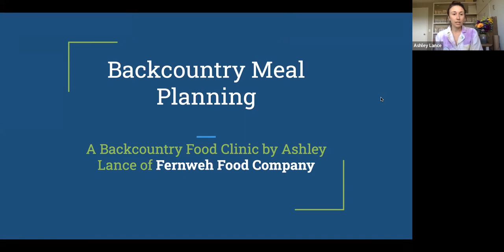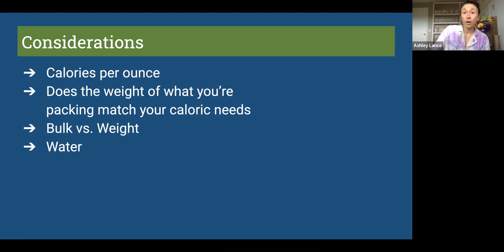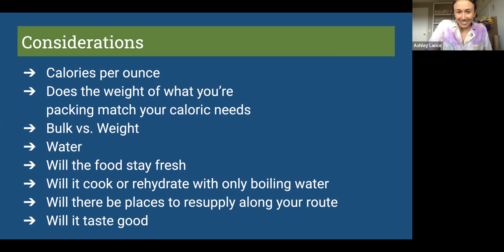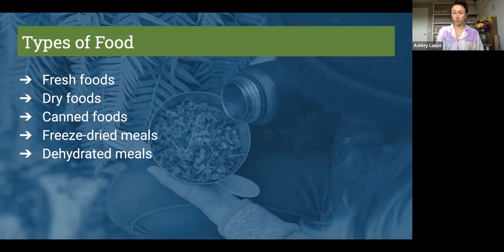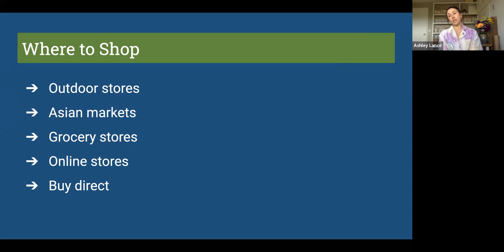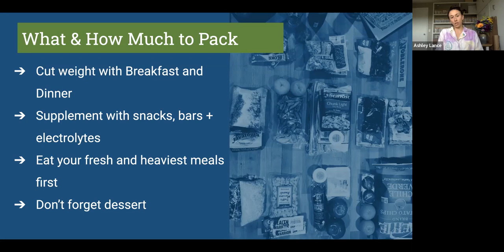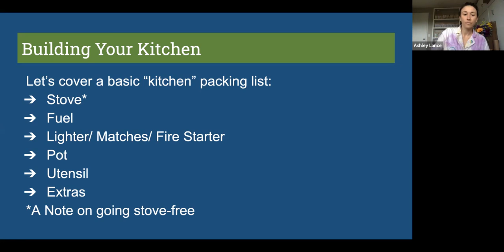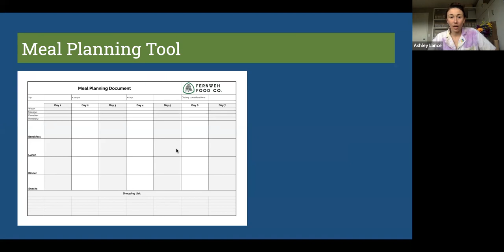Backcountry Meal Planning with Fernweh Food Company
Love the idea of getting into the wilderness but thinking of how to plan your meals for your trip sends your head spinning? We've got you covered!
This one-hour clinic will go over the basics of planning your food for your upcoming adventures in bite sized ways, so you'll feel confident when it comes to the food portion of your journey.

We'll cover:
• Considerations including water, calories, resupplies and terrain
• Types of Foods
• Building Your Kitchen
• Where to Shop
• What & How Much to Pack
• A Planning Tool to help you get started

This clinic is led by Ashley Lance, owner and founder of Fernweh Food Company - a plant-based and gluten free dehydrated adventure food company based in Portland, OR.

Fernweh Food Company reimagines backcountry food while rethinking traditional packaging. Ashley’s passion and creativity for good food in the outdoors is matched by the depth of her knowledge in food science and nutrition. She’s like the Iron Chef of the forest.

If you are unable to attend in person and would still like to participate, we will be sending out a private video link to everyone who registers.
To learn more about Ashley and her work, you can follow her on Instagram @fernwehfoodco, on Facebook at Fernweh Food Co., or by visiting her